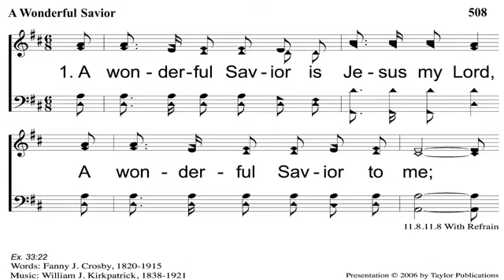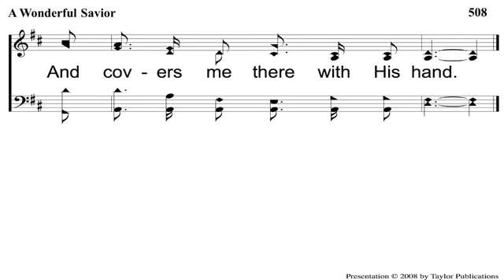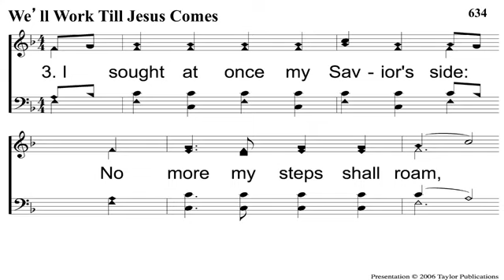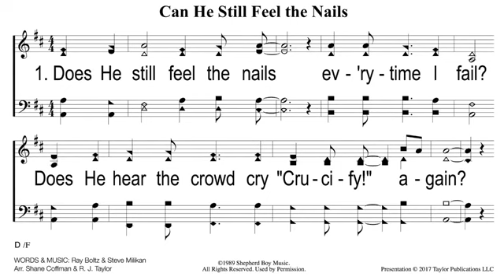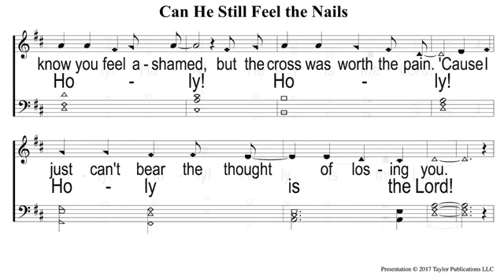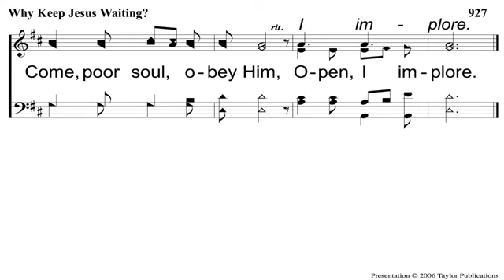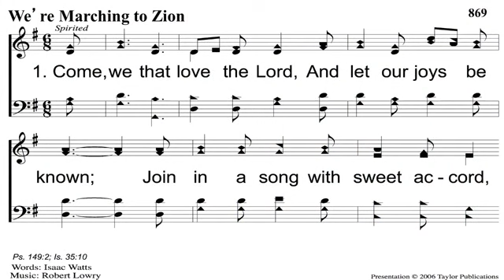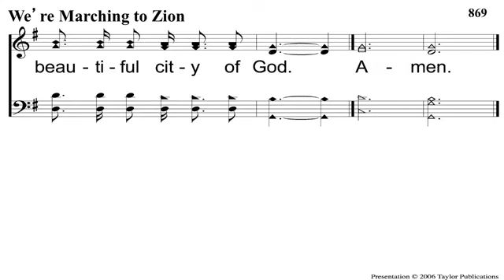July 31, 2022 Sunday PM Service